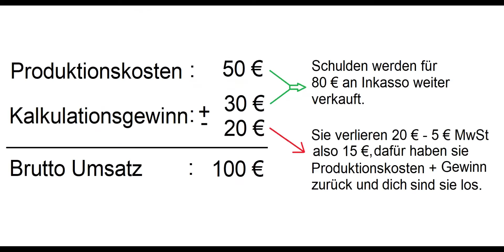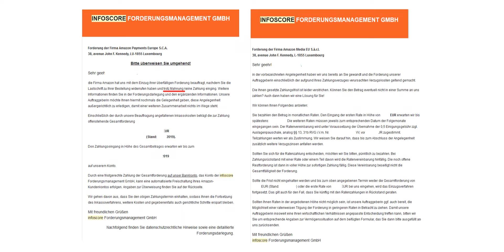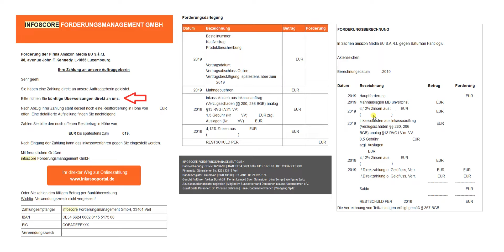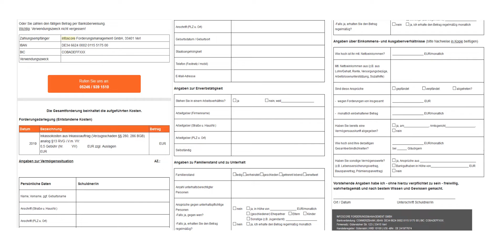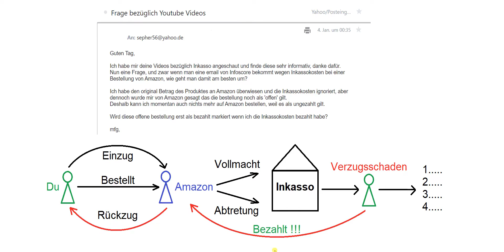Infoscore !!! Ware über Amazon bestellt, zuspät bezahlt, Inkasso droht über Email